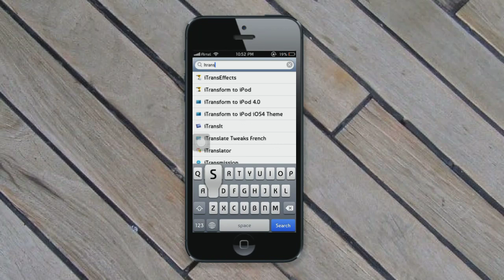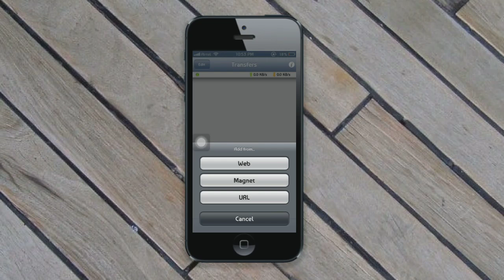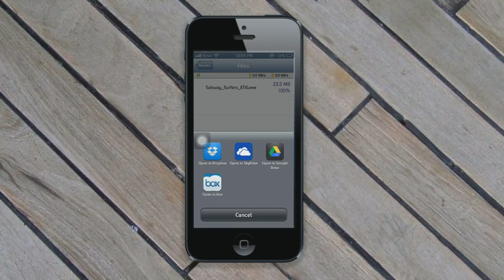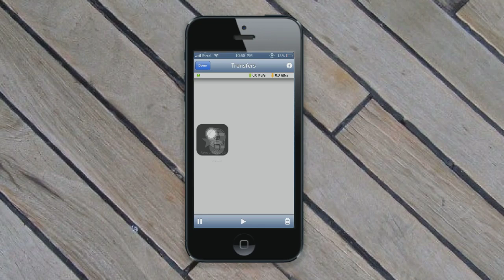how to download torrent directly to iPhone 5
Tweak Name : iTransmission
Availability    : BigBoss Repo
Price            : Free

Get paid apps for free  follow this links